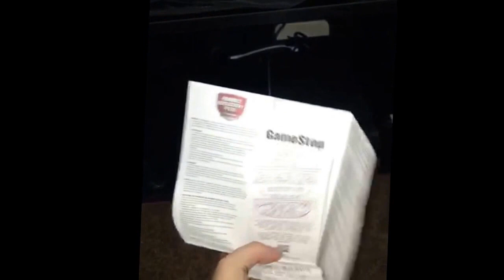My Playstation 4 died!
My playstation 4 shit the bed!!! Dead! Gone!